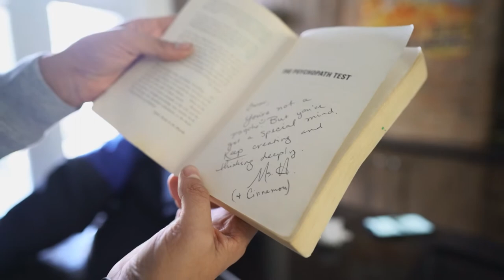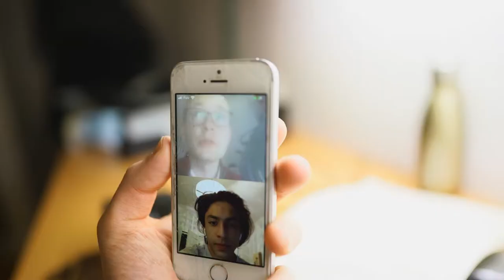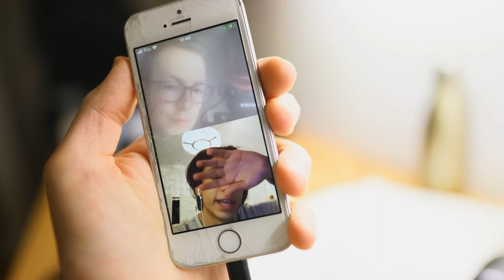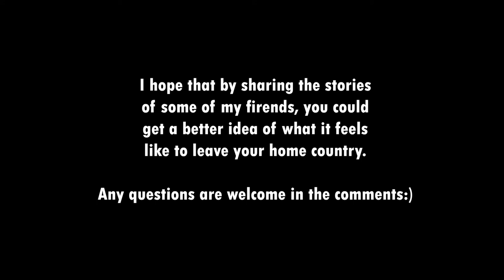Studying Abroad - How it feels to leave home - Concordia University| PKPhotograph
Leaving home forever - how does it feel like? When Studying abroad you don't just simply move out of your parents place, you leave your country, your friends and your culture. In this episode, I have interviewed some of my friends on what it was like for them to leave home. They shared their experiences, tipps and much more!

I really hope this video helps you to get prepared and eager to leave into another part of the world. If you have any other questions or video suggestions let me know:)

BECOME A PART OF THIS COMMUNITY🚀
I enjoy working hard, dreaming big and my goal is to make the ideas happen that I create in my mind. After Converting my Sprinter I will leave home and head into the world to IMPACT LIVES.
Both Entrepreneurship and Filmmaking👨‍💼 are my passion and the things I'd like to pursuit in life!
On this Youtube-Channel I'd like to share my jorney with you🌊. Unlike any other TV Series there is no script, no ending for this series and that's the exciting part! I can promis you that I will bust my ass to make this huge! I can only promise that we will achive a lot together.
🎵 Credits:
ES_MERRY XMAS - Fasion